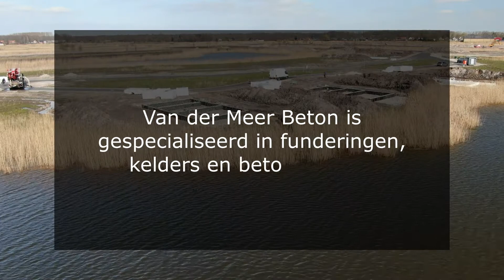Van der Meer Beton - Specialist in funderingen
Van der Meer Beton uit Eelderwolde en Donkerbroek is gespecialiseerd in funderingen, kelders en betonvloeren. Mooie beelden van ons project in Blauwestad en andere projecten in Friesland, Groningen en Drenthe.